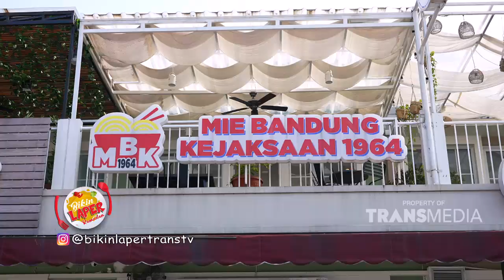Bakmie Dan Bihun Ayam Rica Pangsit Semuanya Komplit Dan Gak Pelit | BIKIN LAPER (6/4/22) P5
BIKIN LAPER
TAYANG SETIAP HARI SENIN - JUMAT 18.00 WIB